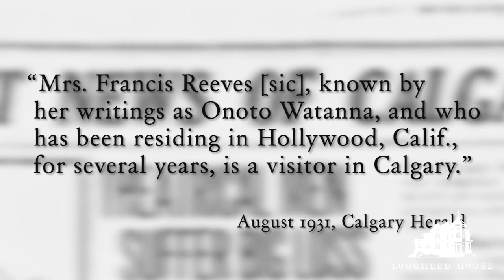Stop 7 - Winnifred Reeve - Part 2 (Literary Walking Tour)